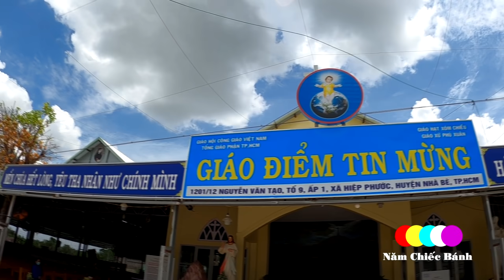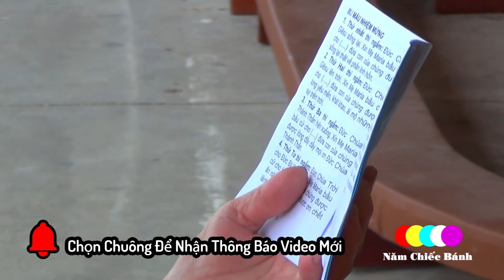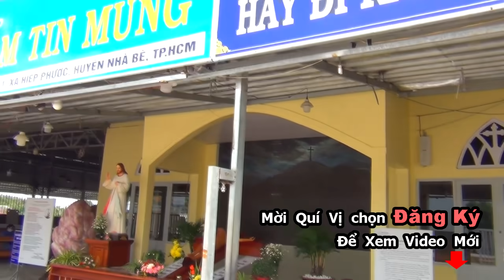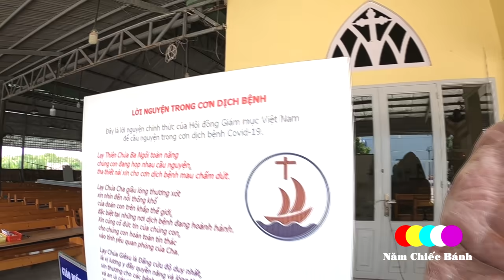Chuyện Lạ Ở Giáo Điểm Tin Mừng, Vẫn Lạ Kỳ, Vẫn Linh Thiêng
Con đường năm chiếc bánh đang chạy xe đến 1 nơi là điểm đến linh thiêng của triệu con tim anh chị em bên lương và bên giáo, con đường khác hơn so với sự đông đúc nhết nhác cách đây sau 1 năm. Mời  anh chị em cùng đến Giáo Điểm Tin Mừng để xem sự hiện diện của những mảnh đời cần Chúa Xót thương, dù không còn Cha Giuse Trần Đình Long ở đây sau 1 năm, thì những chuyện lạ lùng có còn hay không.
Lối nhỏ vào Thánh đường Giáo Điểm Tin Mừng đã thay đổi hẳn, dọc hai bên được phủ đầy cây hoa kiểu ven vệ đường. Với nhiều bảng lời Chúa trên vách tường rào.
Tình cờ năm chiếc bánh hỏi thăm 1 chị bán tượng, ảnh, chuỗi hạt, kinh sách và máy bài giảng lòng thương xót, nói về 1 năm qua ở giáo điểm tin mừng và sự hiện diện của Chúa còn tuôn đổ nhiều ơn thiêng nữa không.
Không gian ở đây trở nên thanh bình nhưng lại không hề vắng lặng bởi tiếng kinh, lời hát của người dân từ đâu đến, có người từ quận khác đến, có người từ tỉnh thành xa đến ở trọ gần nhà thờ, có người ngồi từ sáng đến chiều tà bên tượng Chúa, chốc chốc lại thấp thoáng 1 vài bóng dáng đến viếng Chúa, Viếng Mẹ Maria.